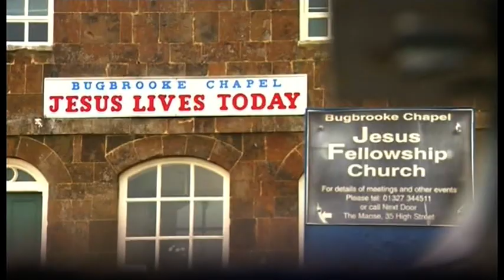BBC Look East - Jesus Army Cover Up (5 Aug 2020)